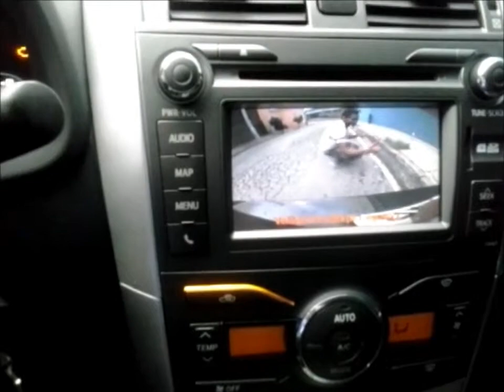Trailer De rolê #3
Com os mal-acabados em um Corolla XRS top demais...